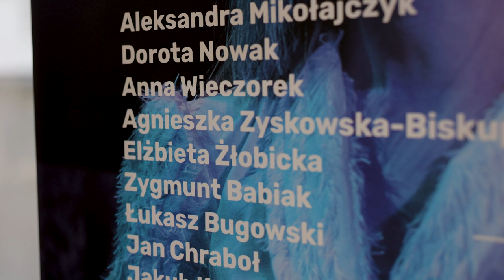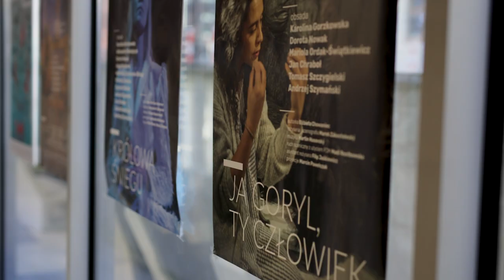Ostatni spektakl w OTLA w 2023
Spektaklem "Królowa śniegu" tegoroczny rok sceniczny zakończy Opolski Teatr Lalki i Aktora. Jak się okazuje aktorzy pracują dziś od samego rana bowiem przed i w południe dzieci z rodzicami mieli okazję oglądać jeszcze inne przedstawienie. Kto szuka dobrej rozrywki na dzisiejsze popołudnie to informujemy, że zostało jeszcze trochę wolnych miejsc na popołudniowy spektakl.